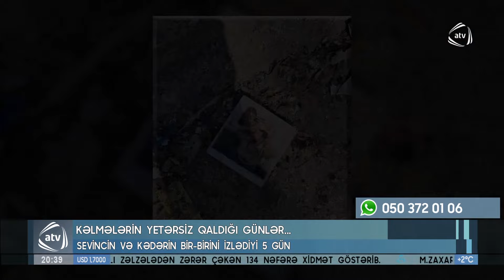Türkiyədə baş verən zəlzələdən ötən 5 gün